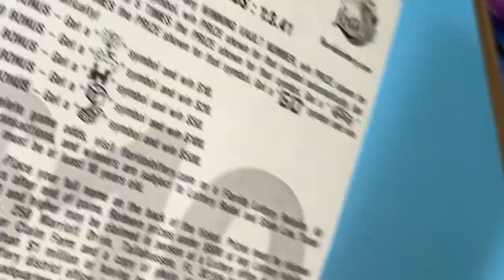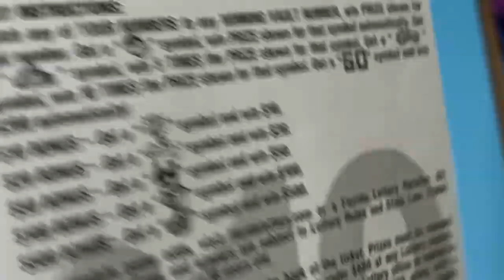Surprise! New Lottery Ticket.